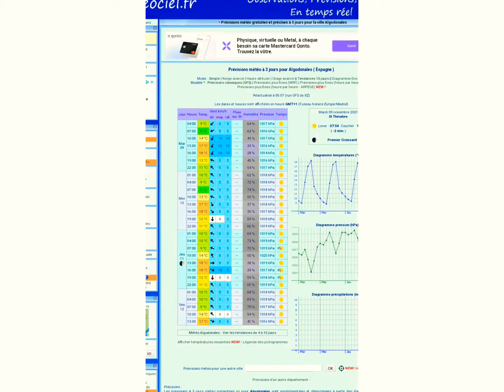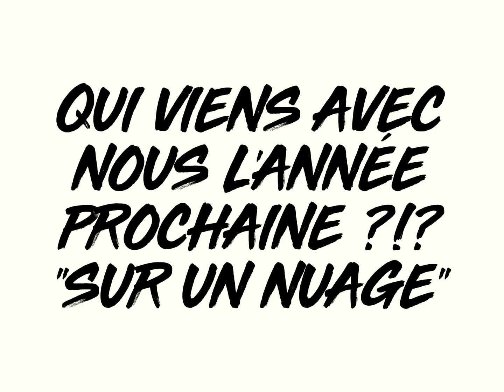Voyage Parapente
Un automne au soleil, c'est possible !
Cette année de superbe conditions de vol pour l'équipe de sur un nuage en plein mois de Novembre ☀️